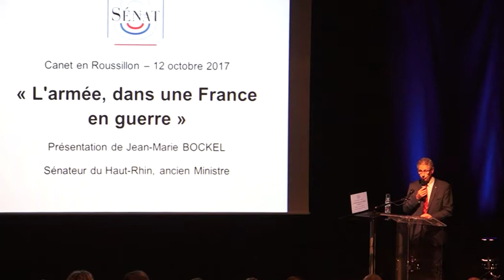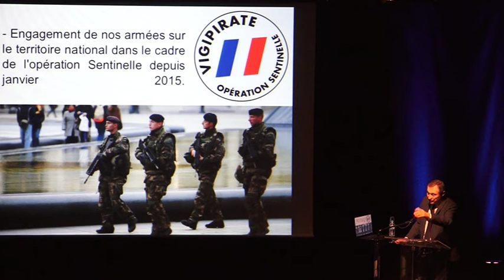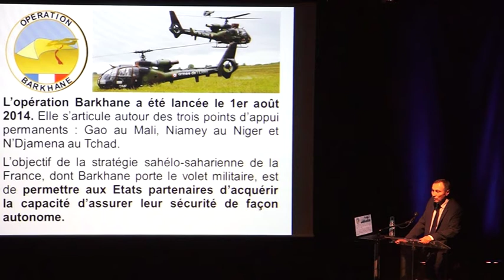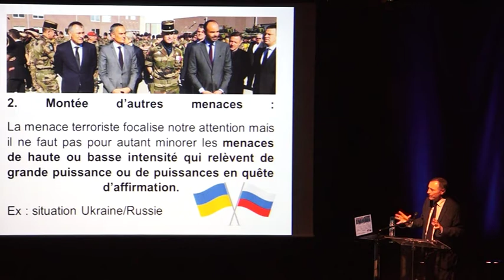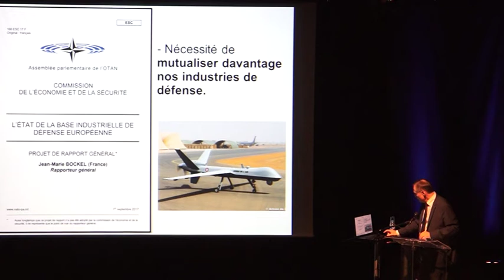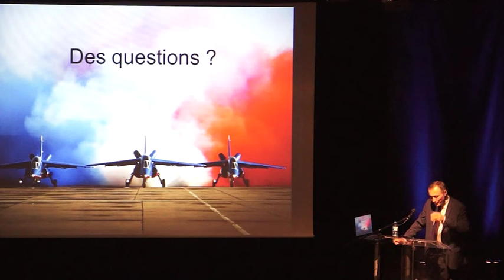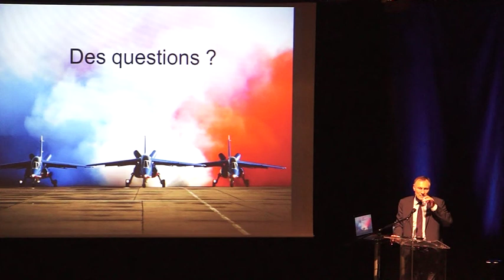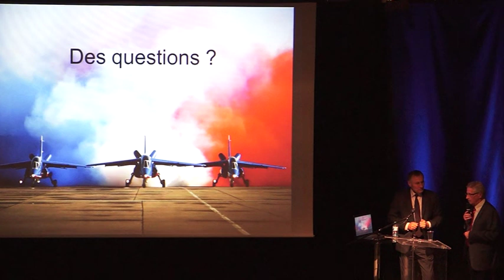L'armée, dans une France en guerre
Présentation de Jean-Marie Bockel
Sénateur du Haut-Rhin, ancien Ministre